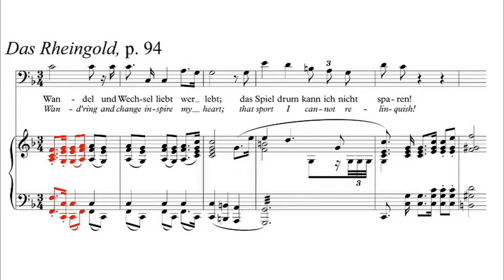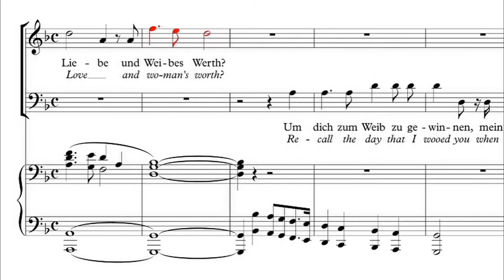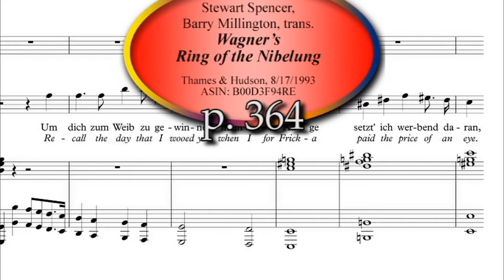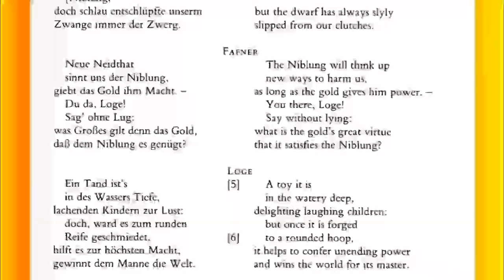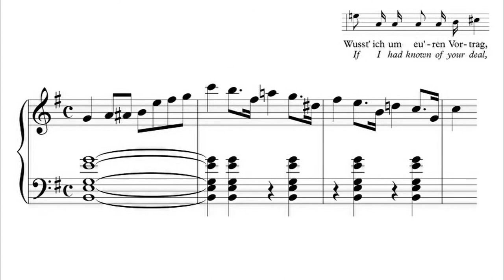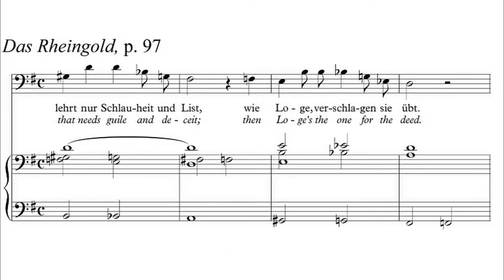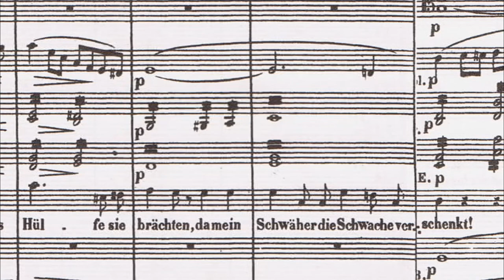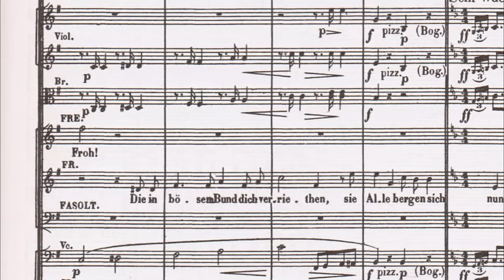An Eye for Something: The Green Ring: Das Rheingold, Scene 2, Part 2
This video, part of a note-by-note dissection of Wagner’s Der Ring des Nibelung from the first note of Das Rheingold to the last in Götterdämmerung, covers from Wotan’s defense against his consort Fricka of his extra-marital activities to the Giants’ entrance.

Dover Das Rheingold Full Score pp. 94-98.